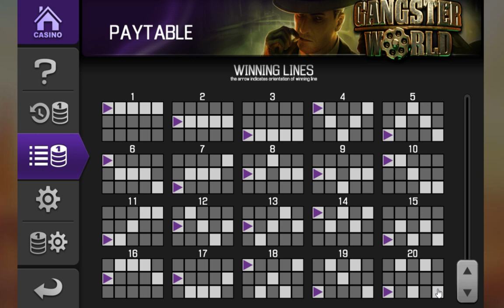Machine à sous GANGSTER WORLD 🕵️ Des jeux GAGNANT ? Une remontée ?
Jeu de machine à sous de casino en ligne "Gangster World". Une machine à sous au temps d'Al Capone. Reste à voir les jeux gagnants, et si il y a une remontée ;)
Jeu de casino +18 ; Attention : Jeu Aléatoire ! Jouer comporte des risques : isolation, addiction, endettement... Sachez jouer modérément, et ne jamais jouer ce que l'on ne peut se permettre de perdre...